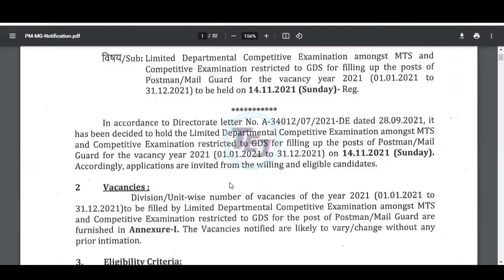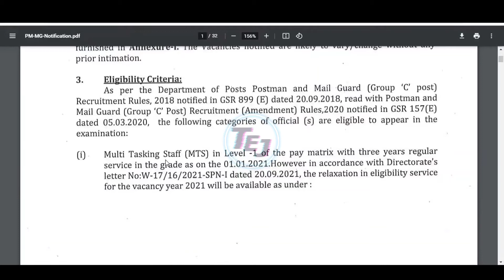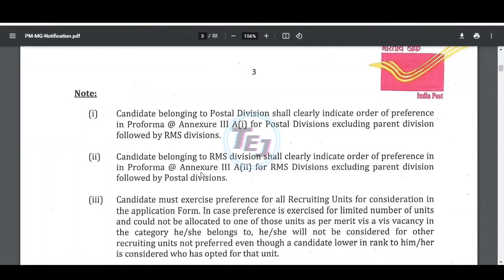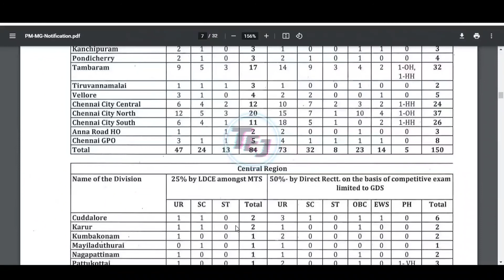Tamilnadu Postal Circle Recruitment 2021 | Postman and Mail Guard Posts | Tamil Education Jobs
Dear Friends,

Tamilnadu Post LDCE Examination 2021 : Department of Posts – Tamilnadu Postal Circle has just released a new Job vacancies announcement for Postman, Mail Guard posts. This notification was announced on 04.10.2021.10th Pass candidates can apply for 500+ vacancies in , Tamilnadu . Applications are invited from eligible applicants by post (Offline).Eligible and interested candidates should send their applications by 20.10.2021 to the postal address mentioned in the notification. Candidate who seeks for Department of Posts – Tamilnadu Postal Circle can use this chance. Applicants must also have finished the educational qualification and age qualification mentioned in the Official notice. Those candidates who are interested in the following vacancy must Download and read the Official notification before applying to know the education qualification, salary, age limit, application fee, application process, last date to apply and more.